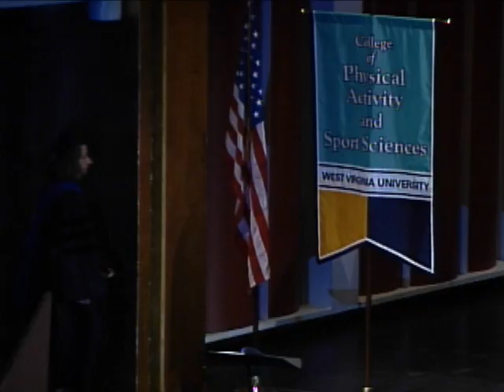WVU Commencement 2010: College of Physical Activity and Sport Sciences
College of Physical Activity and Sport Sciences Commencement Ceremony featuring former WVU and NBA basketball star Jerry West as the keynote speaker.